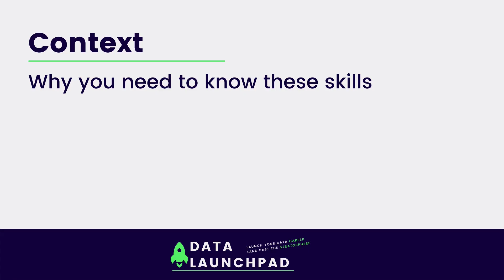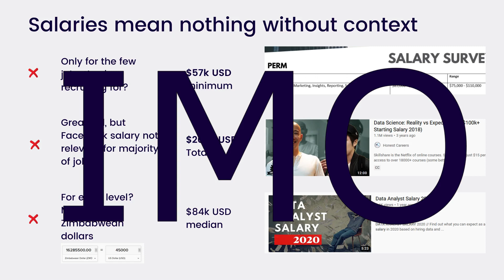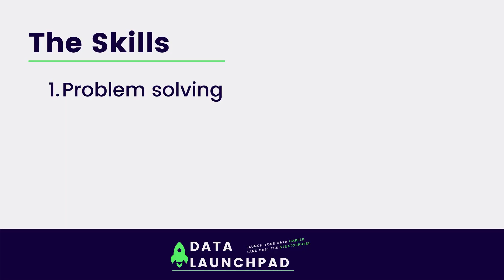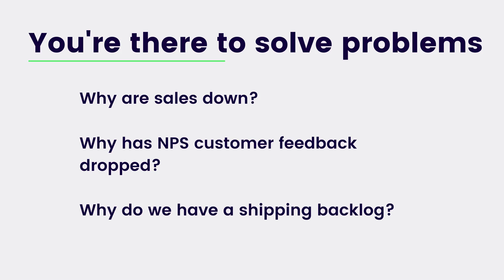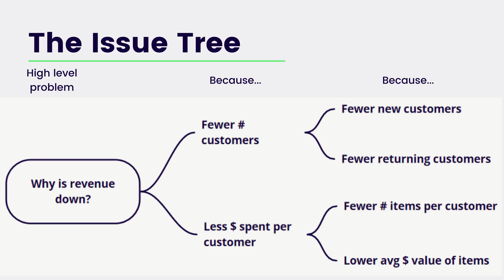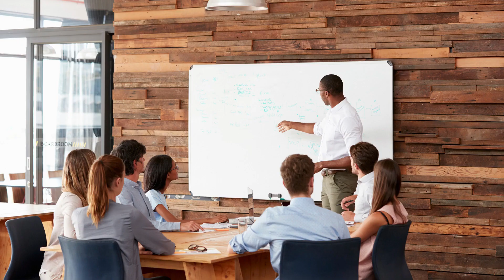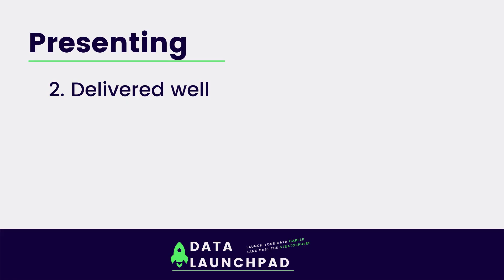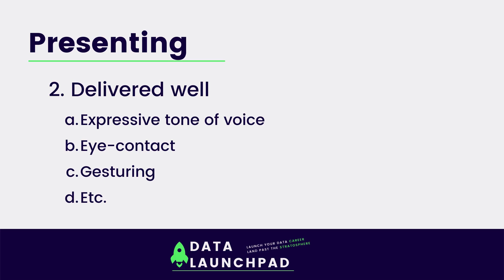Data analysis career growth | Beyond entry-level!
Learn from a real data analyst about data analyst career growth, that is, the top 3 skills you need to progress your data analysis career from entry-level to senior analyst and beyond. If you’re wondering how to unlock higher salaries and more interesting work as a senior analyst, then this is the video for you.

-- WHAT IS DATA LAUNCHPAD? --
I’m Max, and I’ve worked as a data analyst for over 5 years, in top Australian companies. I started Data Launchpad, an online school that helps you successfully launch your data analysis career (and data science).
We bring the boring to life and make the complex simple, specialising in SQL, data analysis, data science, statistics, and visualisation.
Learn the fundamentals right, then land the best data-driven jobs.

This video follows our earlier video on the top 3 skills for entry-level data analysts.
We provide an overview of the top 3 skills according to Max to progress from entry-level up to senior data analyst. Each of these 3 skills deserve a video (or even an online course) in their own right, so this is simply an overview to get you started.